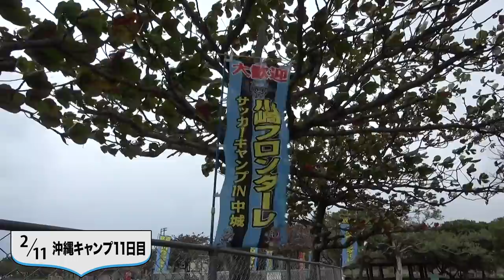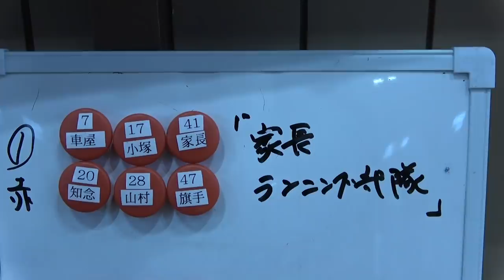【公式】2021_川崎フロンターレ沖縄キャンプ_11日目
2021シーズンに向けてのトレーニングキャンプを沖縄県で実施。
その現地での様子をお伝えします。

※映像内、「見学エリア」にいるのは報道関係者、キャンプ地自治体の皆様です。
一般の皆様の練習見学は、新型コロナウイルス感染予防対策および拡散防止のため中止としております。